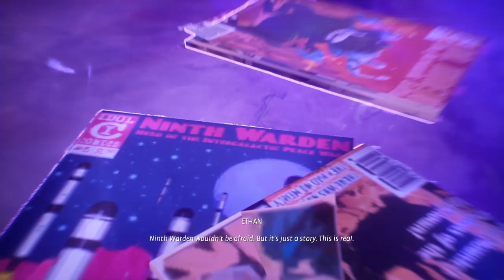Life is Strange True colours part 3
We continue our playthrough of True colours